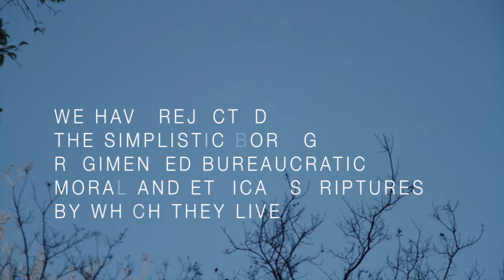Ellie Duigan - Citizens of the Outside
A dedication to the late, great Harry Harrison. jim diGriz lives on with Ellie Duigan and Tom Opie. A dinAlt beat.